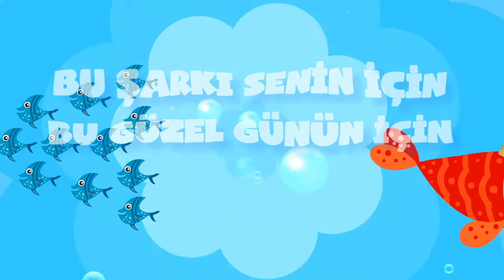İyi ki Doğdun EMİRHAN - İsme Özel Kırmızı Balık Doğum Günü Şarkısı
İSME ÖZEL KIRMIZI BALIK

İYİ Kİ DOĞDUN EMİRHAN
İYİ Kİ DE DOĞDUN EMİRHAN